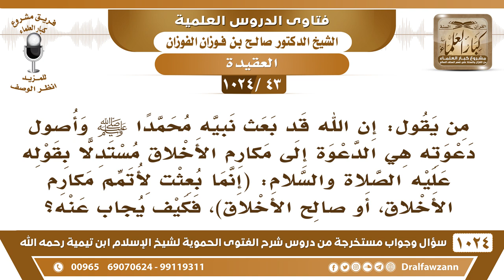[43 -1024] ما الرد على من قال: إن أصل دعوته ﷺ هي الدعوة إلى مكارم الأخلاق مستدلا بحديث(إنما بعثت..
-[43 -1024] السؤال: من يقول: إن الله قد بعث نبيه محمدا ﷺ وأصول دعوته هي الدعوة إلى مكارم الأخلاق مستدلا بقوله عليه الصلاة والسلام: (إنما بعثت لأتمم مكارم الأخلاق، أو صالح الأخلاق)، فكيف يجاب عنه؟
الجواب: الحديث ضعيف هذا ما يحتج به، الحديث هذا ضعيف ولا يحتج به، ولكن لو صح فمن أعظم مكارم الأخلاق التوحيد ومن أسوأ مفاسد الأخلاق الشرك هذا لو صح الحديث.
للاشتراك في قناة الشيخ صالح الفوزان
سؤال وجواب من شرح الفتوى الحموية ( 1024 ) مقطع

للاستفسار والإقتراحات والدعم
رئيس الفريق
لمشروع كبار العلماء